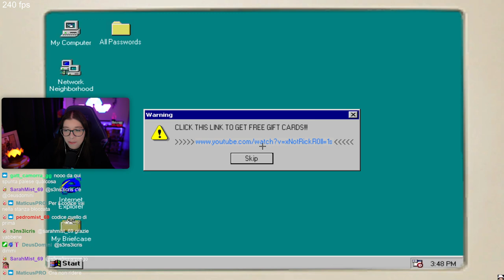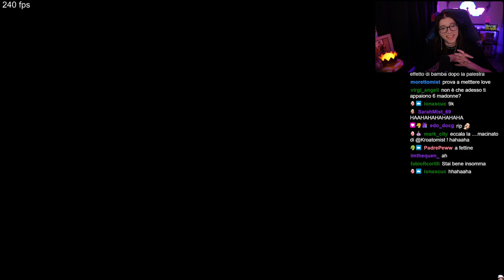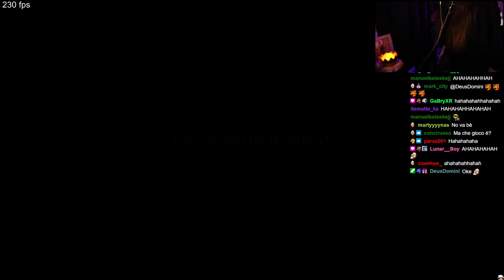SPONGEBOB HORROR MI HA TERRORIZZATA! | The True Ingredients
Me lo ricordavo diverso e anche più coccoloso Spongebob...😱 Se volete vedermi giocare ad altri horror, passate in live su dalle 17:00